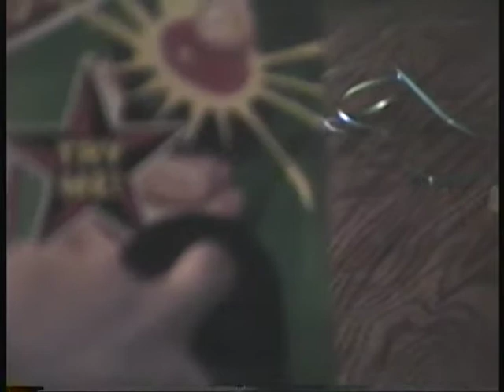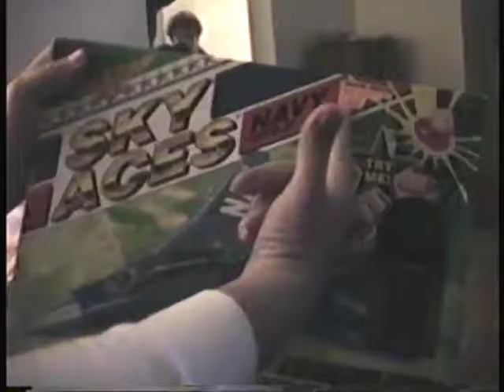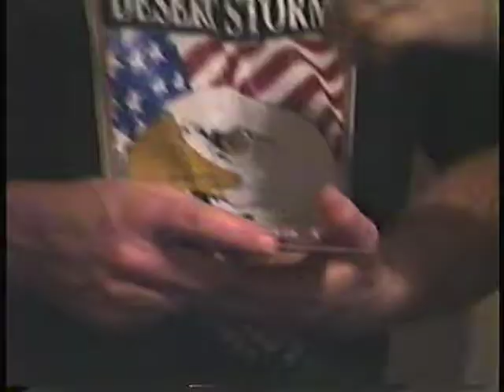Shane's 9th Birthday